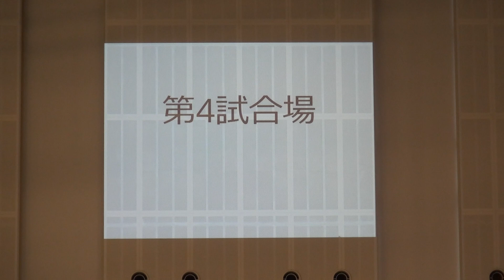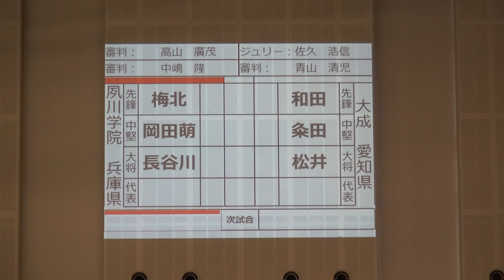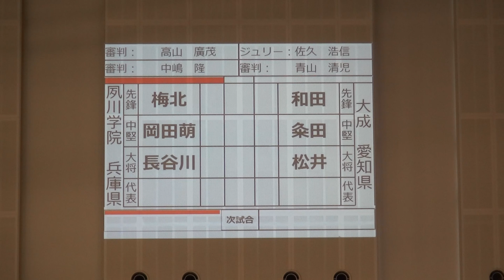2016年IH 柔道 女子 団体 準々決勝 夙川学院（兵庫）vs 大成（愛知）